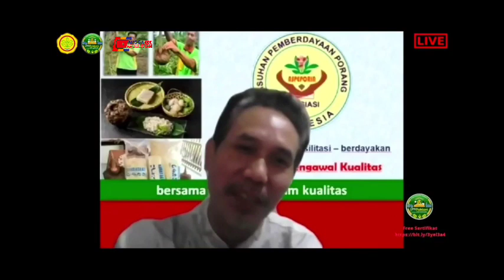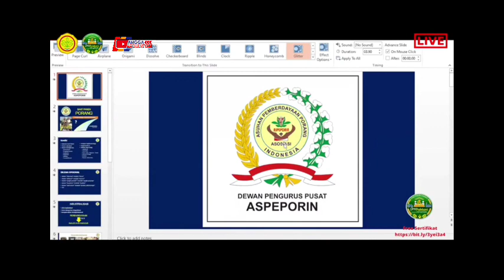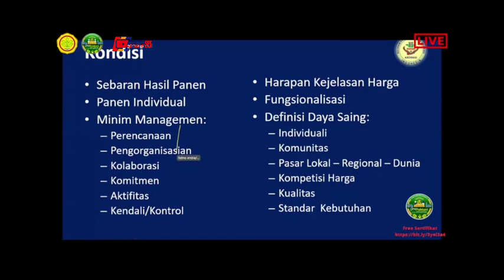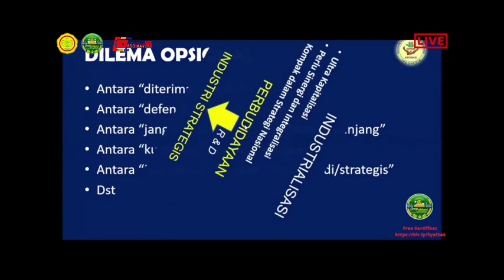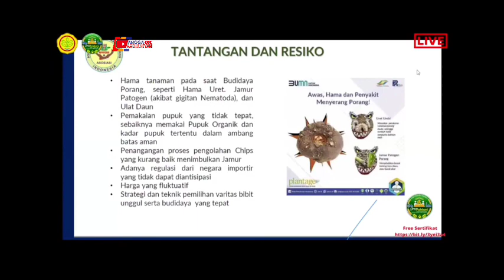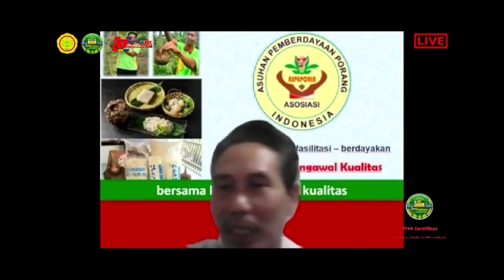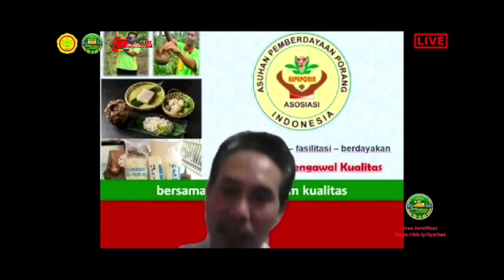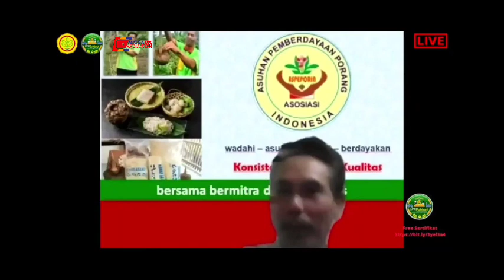Pandemi Usai Harapan Baru Para Petani || bedah kendala expor part 3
video kali ini kita akan menyajikan wabinar yang membahas tentang kendala pemasaran umbi porang paska panen di tengah harganya yang gonjang ganjing gak karuan

serta membahas kemana output hasil olahan dari porang tersebut di pasarkan dan juga membahas tatacara expor yang baik dan benar